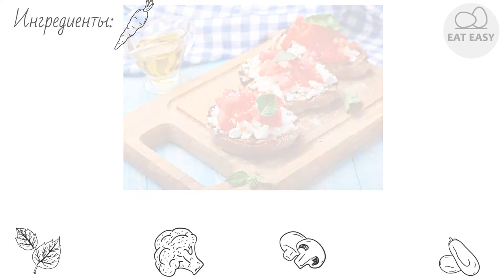Брускетта с помидорками